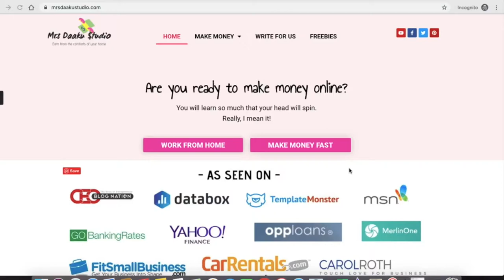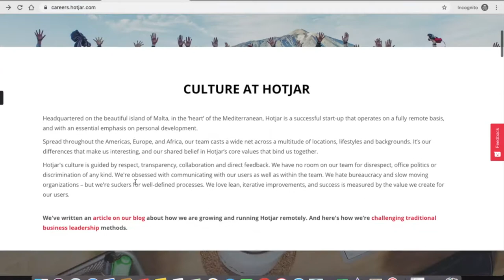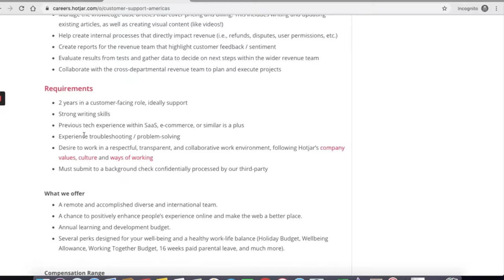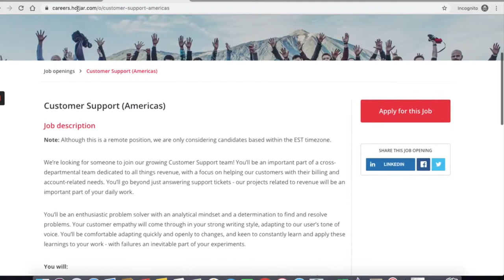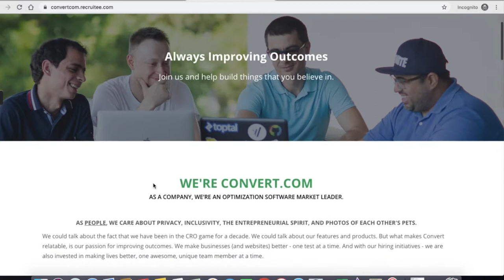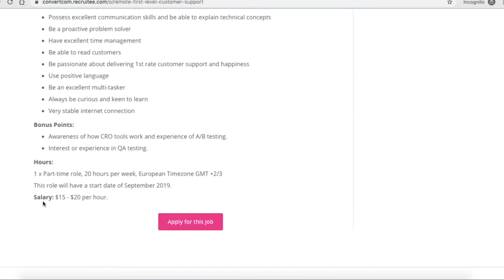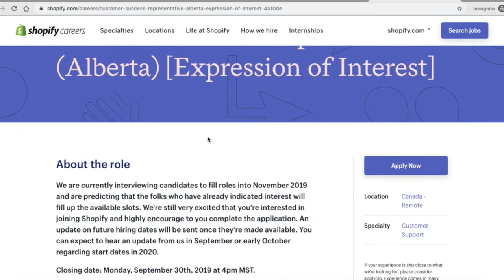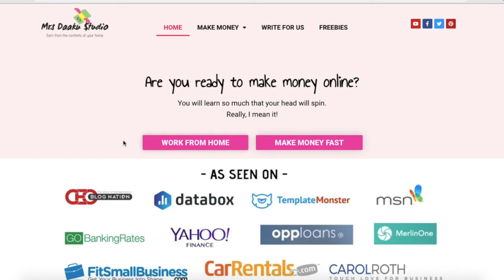3 high paying work from home jobs - up to $40/hr and more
3 high paying work at home jobs. You can find more on these platforms